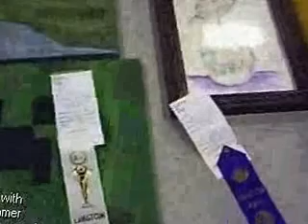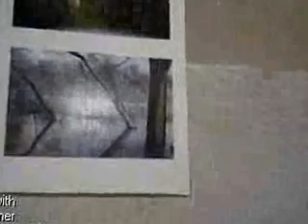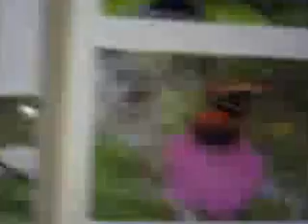Steam Hammer 10T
Langton Fall Fair